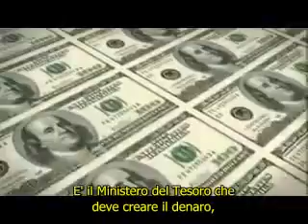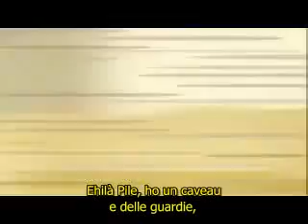BANCHE: Ecco perche il mondo va a rotoli. (video N°1 di 2)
Simpatico cartone animato, (PER TUTTE LE ETA') che illustra per filo e per segno, le truffe autorizzate commesse dal nostro attuale sistema bancario.